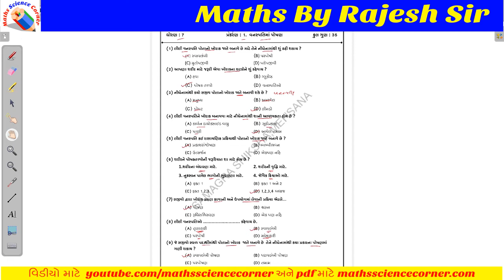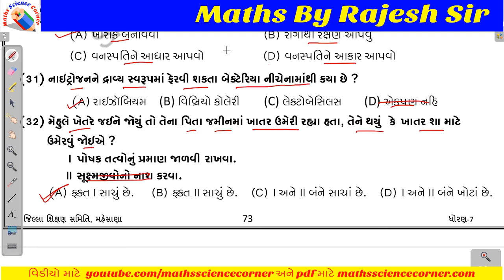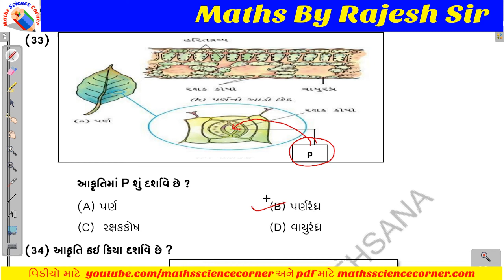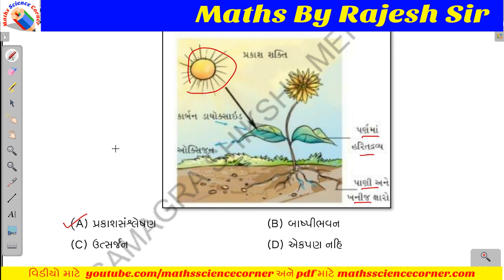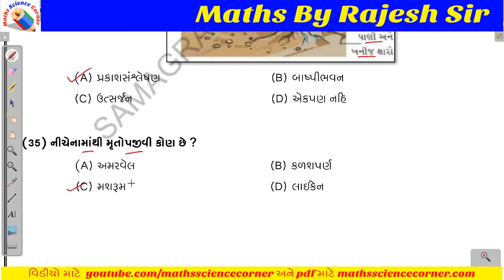વિજ્ઞાન ધોરણ 7 પ્રકરણ 1 વનસ્પતિમાં પોષણ MCQ પ્રશ્ન જવાબ 2 Science Std 7 Ch 1 MCQ Que Ans 2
વિજ્ઞાન ધોરણ 7 પ્રકરણ 1 વનસ્પતિમાં પોષણ MCQ પ્રશ્ન જવાબ 2 Science Standard 7 Chapter 1 Nutrition in Plants MCQ Question Answer 2
આ વિડીયોમાં આપણે MCQ પ્રશ્ન જવાબો શીખીશું.
અમારી સાથે વોટ્સએપ તથા ટેલિગ્રામ ગૃપમાં જોડાવવા માટે ક્લિક કરો :
00:00 Intro
00:05 MCQ પ્રશ્ન જવાબ 21 થી 35
NCERT Science Standard 7 (Gujarati Medium - 2020, New Syllabus)
આ વિડીયોમાં આપણે ધોરણ 7 (નવો અભ્યાસક્રમ – 2020) વિજ્ઞાન પ્રકરણ 1 વનસ્પતિમાં પોષણ પાઠ્યપુસ્તક સ્વાધ્યાયના જવાબો શીખીશું.
Get Textbook solutions for Mathematics and Science from Maths Science Corner.
You will be able to learn following topics in Chapter 1 of NCERT Science Standard 7 (Class 7) Textbook chapter 1 Nutrition in Plants
1.1 Mode of Nutrition in Plants
1.2 Photosynthesis – food making process in plants
1.2.1 Synthesis of plant food other than carbohydrates
1.3 Other modes of nutrition in plants
1.4 Saprophytes
1.5 How nutrients are replenished in the soil
1.6 Terminology
1.7 Summary